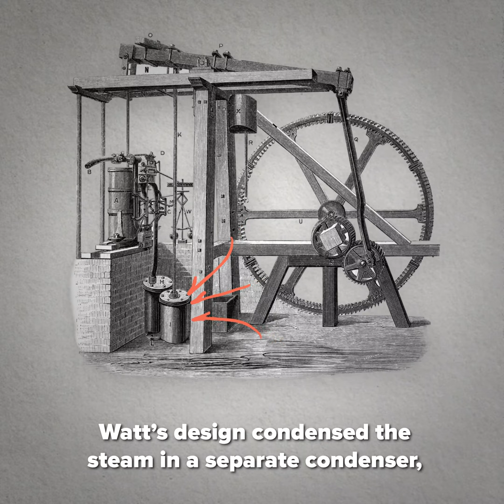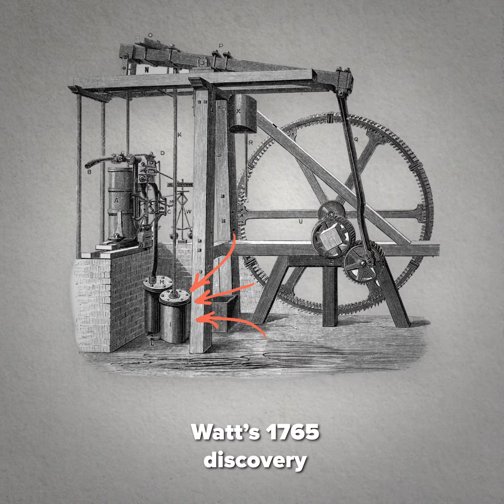James Watt: The Man Who Invented the Steam Engine | Heroes of Progress | Ep. 13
HeroesOfProgress​​⚡️ | Industrialization has lifted hundreds of millions of people out of poverty. Today, all developed countries have gone through the process of industrialization, a phenomenon that would not have occurred without the Watt engine.

Story: Alexander Hammond
Producer: Luis Ahumada Abrigo
Editorial Producer: Marian L. Tupy